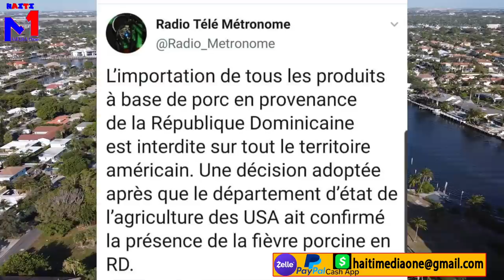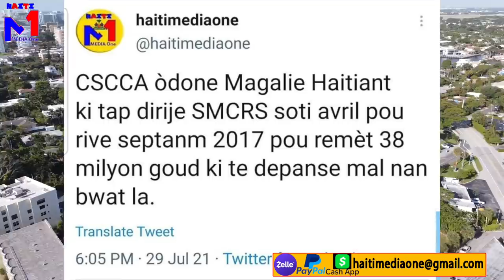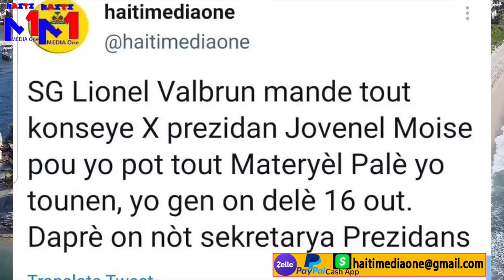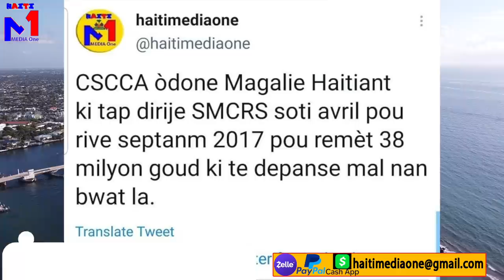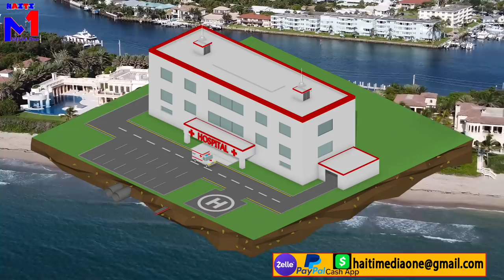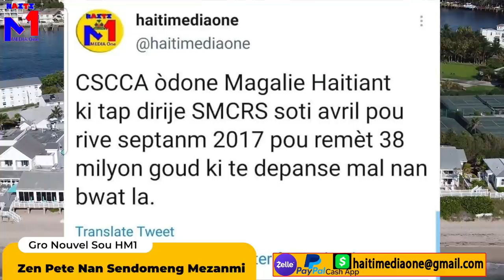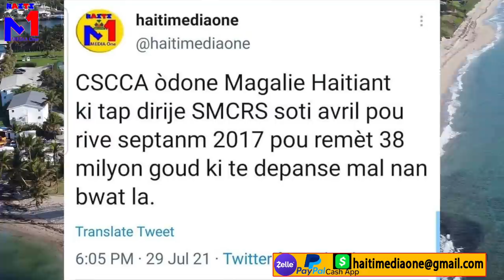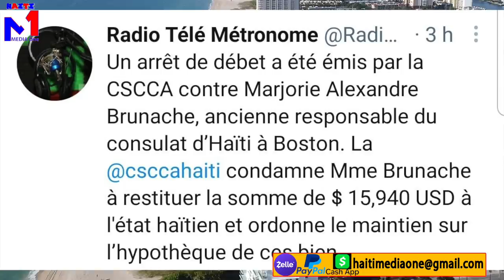Sanble Pap Gen Moun Rete Nan Sendomeng Ak Bagay Sa Eske Se La Fin Du Monde?